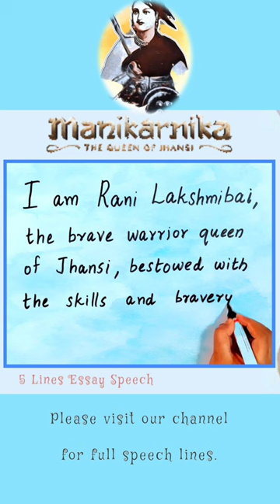Rani Lakshmibai Fancy Dress | Jhansi Rani story | Freedkom fighter | easy 5 lines essay speech kids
This video presents to you a speech for fancy dress as Rani Lakshmibai – the warrior queen of India. This can help in preparing a speech for fancy dress as freedom fighter Rani Lakshmibai.
Teachers can use this video to explain to kids about the role of Rani Lakshmibai as a freedom fighter.
This can be a good reference material when preparing for a speech about ‘Rani Lakshmibai‘ , My role model ' , ' freedom fighter ' ‘female freedom fighter’

This video has lines with good vocabulary suited for primary and pre-primary level.

This is a short speech in English for kids/students.  This speech is very simple and is easy to remember.

' 5 Lines Essay Speech ' is committed to sharing with you, the best and most important 5 lines on various topics.  We aim that our videos be an encouragement for kids towards self-learning.  We expect that our videos with pictures, audio and text, will serve as a teaching aid for parents and teachers.

If you have any inputs or suggestions on our videos, please mention them in the comment box.  If you like to see videos from us on any specific topic, inform us through comments.

Rani Lakshmibai
Women’s Day
Rani Lakshmibai

importance Rani Lakshmibai
Republic day
Indian Independence Day
Independence Day
Freedom struggle
Famous Rani Lakshmibai Quotes
Rani Lakshmibai
5 lines on Rani Lakshmibai for fancy dress competition
5 sentences about Rani Lakshmibai
5 lines on Rani Lakshmibai
5 simple lines on Rani Lakshmibai
Five simple lines about Rani Lakshmibai
Who is Rani Lakshmibai
short essay on Rani Lakshmibai
write a composition on Rani Lakshmibai
Rani Lakshmibai- Real life hero
Importance of freedom fighters
write an essay on Rani Lakshmibai
Freedom fighter fancy dress
essay in English
five lines essays
five lines essay
five line essay
five lines speech
five line speech
5 lines essay
5 lines speech
5 line essay
5 line speech
Rani Lakshmibai
Best speech on Rani Lakshmibai
speech for students on Rani Lakshmibai
speech for children and teachers
Easy lines on Rani Lakshmibai for teaching kids
class1 speech
class2 speech
class3 speech
class4 speech
class5 speech
class6 speech
class7 speech
class8 speech
class9 speech
class10 speech
grade1 speech
grade2 speech
grade3 speech
grade4 speech
grade5 speech
grade6 speech
grade7 speech
grade8 speech
grade9 speech
grade10 speech
Essays and Speech
Speech and Essays
Essays
Speech
5 line essays
5 line speech
10 line essays
10 line speech
Rani Lakshmibai - speech in simple words
Very good speech on Rani Lakshmibai
Speech for the topic ‘ Indian hero Rani Lakshmibai’
Essay about Rani Lakshmibai
school speech for kids
Talk about Rani Lakshmibai
speech for school kids
Indian freedom heroes
easy 5 lines Rani Lakshmibai
Easy speech for kids
simple speech for kids
5 simple lines about role of Rani Lakshmibai
5 lines about Rani Lakshmibai
5 Easy Lines on Rani Lakshmibai
5 lines essay on Rani Lakshmibai
Freedom and role of Rani Lakshmibai
Salute Rani Lakshmibai
Rani Lakshmibai 5 lines essay
Essay on Rani Lakshmibai
speech on Rani Lakshmibai
5 lines
write 5 lines on Rani Lakshmibai
Rani Lakshmibai easy essay
Paragraph on Rani Lakshmibai
Composition on Rani Lakshmibai
write about Rani Lakshmibai
Rani Lakshmibai composition
Best lines on Rani Lakshmibai
class 10 essay writing
Rani Lakshmibai short speech
class1 essays
class2 essays
class3 essays
class4 essays
class5 essays
class6 essays
class7 essays
class8 essays
class9 essays
class10 essays
grade1 essays
grade2 essays
grade3 essays
grade4 essays
grade5 essays
grade6 essays
grade7 essays
grade8 essays
grade9 essays
grade10 essays